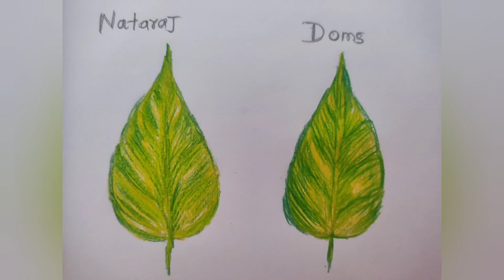Review Doms colour pencil | Natraj colour pencil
material use
doms color pencil
and Nataraj color pencil